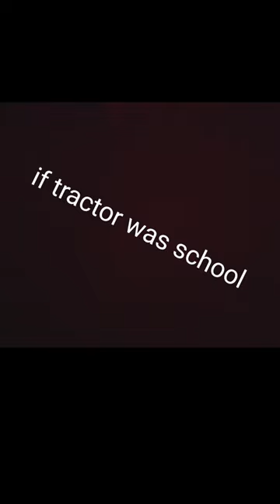if tractor was School